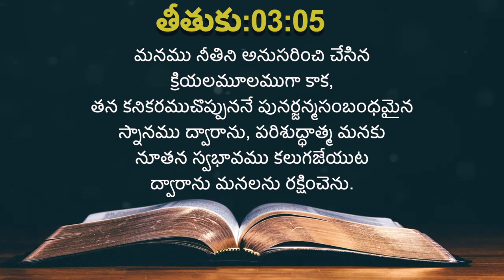ఈ రోజు దేవుని ద్యాన వాక్యము [11/07/2021] - Today Bible Verse - Telugu Bible Verse